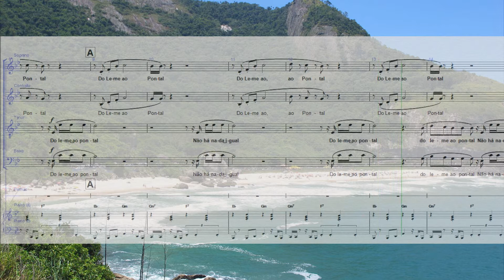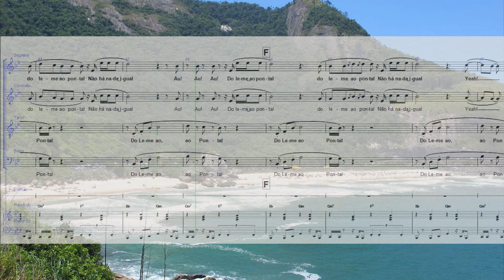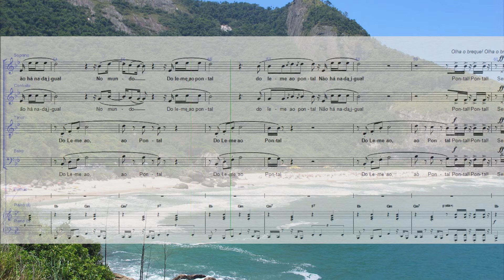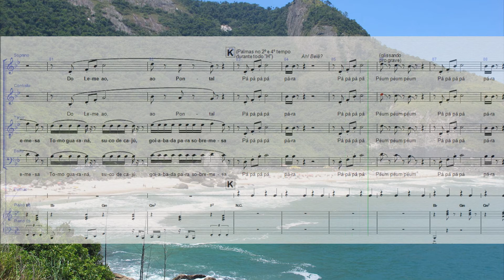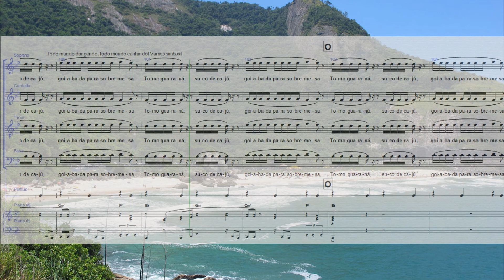Do Leme Ao Pontal (Tim Maia) Arranjo Para Coral e Piano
"Free sheet music available at:
Partitura gratuita em:

Caso execute este arranjo, por favor, filme e poste no YouTube junto com a tagline 'marcelo minal'. Isto me ajuda a continuar disponibilizando gratuitamente meus arranjos.

Please, film the performance (live or rehearsal) and upload to YouTube along with the tagline 'marcelo minal'. This helps me to keep on arranging new songs for free."